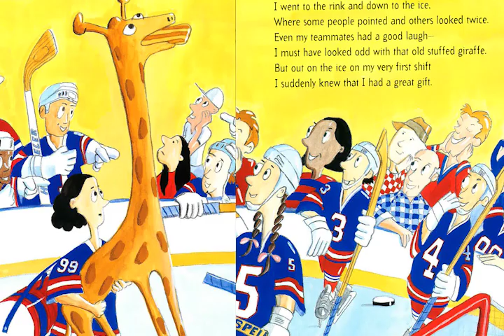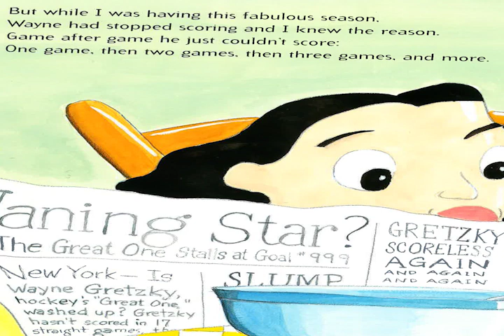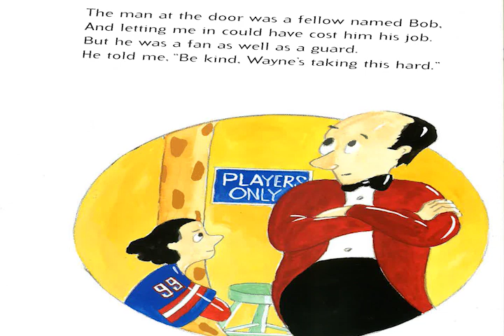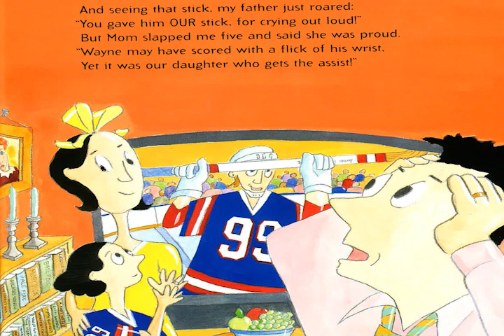The Magic Hockey Stick Read By The Hamilton Bulldogs